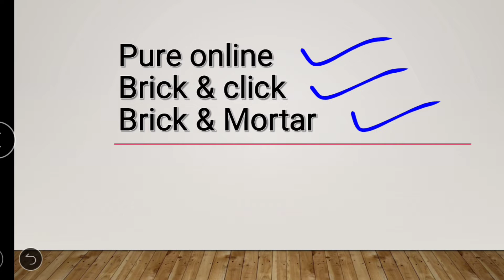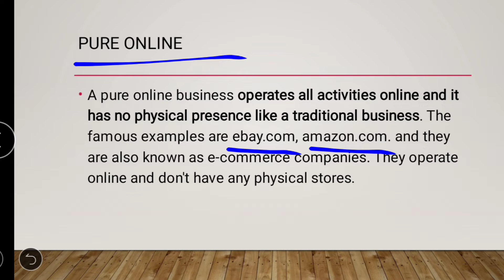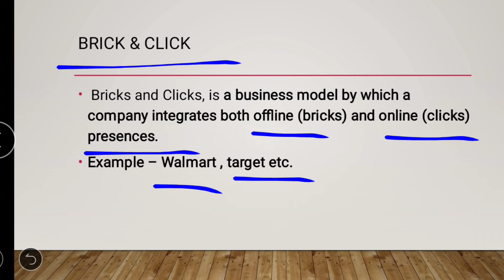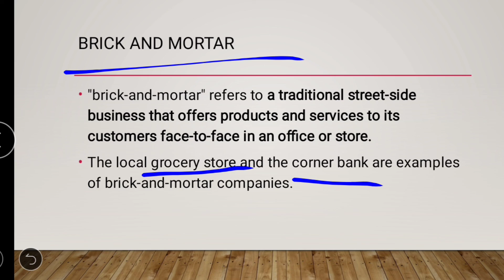Pure online , brick & click , brick & mortar || B.com sol , regular , ncweb || easy explanation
1. Pure online with example
2. Brick & click with example
3. Brick & mortar with example
Playlist E-commerce 👇
Keep supporting 👍